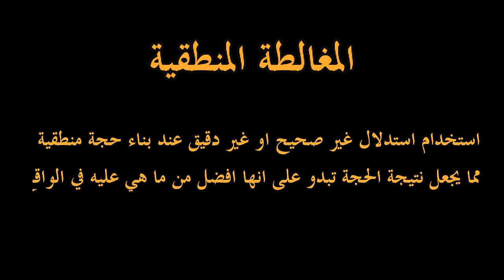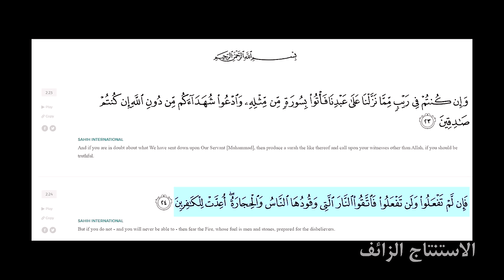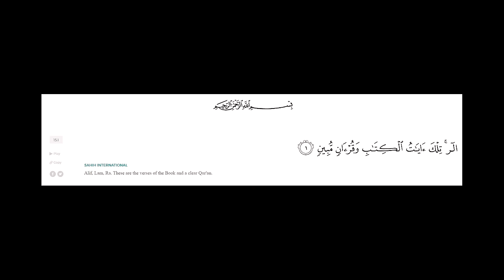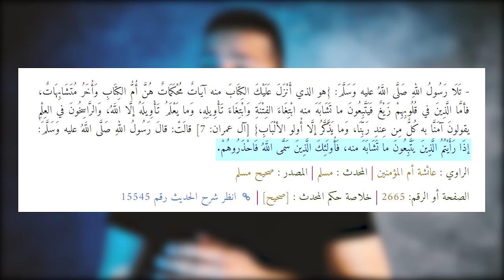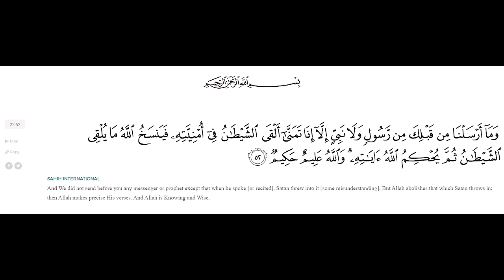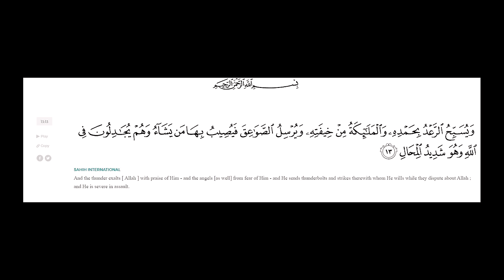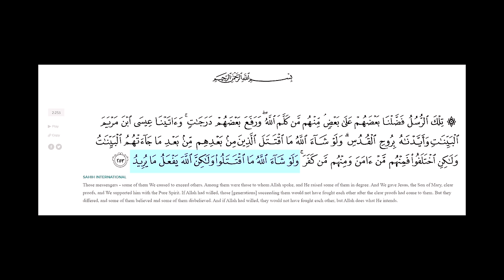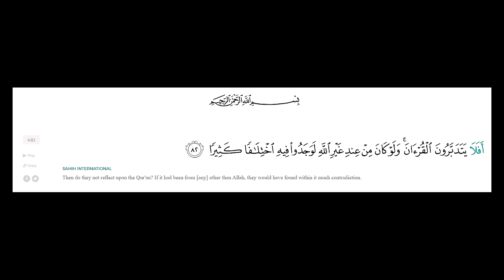لماذا تركت الإسلام - الحلقة 3 - مغالطات و تناقضات منطقية في القرآن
دائما ما اتهم اني ترك الإسلام كرها و جحدا و إلخ.
لذلك هذه السلسلة ستكون رحلة مفصلة عن أسباب تركي للإسلام بكل صراحة و شفافية و مع الأدلة النصية و المنطقية